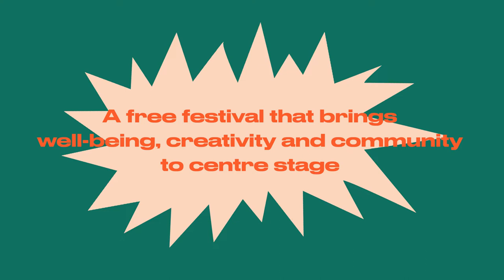COP ON! Festival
Grab your FREE ticket to COP ON! Fest 2022. 🌍 Join us for a unique, first of it’s kind festival, celebrating creativity, community and well-being. A weekend of dance, music, movies, food, workshops and fun, as we change the narrative around Climate Change. It’s time to socialise and mobilise!